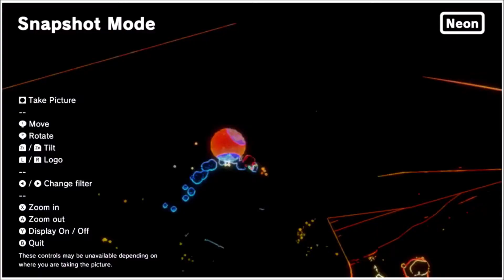TOP Hiding places for Luigi's Balloon World in Every Kingdom - Super Mario Odyssey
About the video and gameplay -

Mario, who serves as Nintendo's mascot, is a fictional character created by game designer Shigeru Miyamoto and voiced by Charles Martinet. This is a list of video games where the character Mario plays a part, either as the protagonist, antagonist, supporting character, as part of an ensemble cast, as a cameo, or in a game within a game. It does not include simple references to the character, such as the portraits of Mario found in The Legend of Zelda: A Link to the Past or The Legend of Zelda: Ocarina of Time.

The year indicated is the year the game was first released, most commonly in Japan; games were sometimes released years later in other regions of the world. The list includes ports, remakes and compilations, but not Virtual Console or other emulation.

Mario Bros is a platform game published and developed for arcades by Nintendo in 1983. It was designed by Shigeru Miyamoto and his coworker and Nintendo’s chief engineer Gunpei Yokoi. Italian-American plumber Mario and his brother Luigi exterminate creatures emerging from the sewers by flipping them on their backs and kicking them away. The original versions of Mario Bros.—the arcade version and the Family Computer/Nintendo Entertainment System (FC/NES) version—were received positively by critics.

Mario Bros. has been included as a mini game in all of the Super Mario Advance series and numerous other games. Mario Bros. has been re-released for the Wii's, Nintendo 3DS's, and Wii U's Virtual Console services in Japan, North America, Europe and Australia. It has also been re-released through Nintendo Switch Online.

Gaming Consule I use -
1.Nintendo Switch.
2.XBOX S Console.
3. PS4 slim console.
4. I usally play in my Apple TV 4K.

Phone I use for gameplay and review -
1.IPHONE XI
2.Samsung Galaxy s20

Camera I use for gameplay recording -
1. CANON D70.

1. FILMORA 9 PRO.

For Screen recording I usally use -
1. DU Recorder.

2. NCS.

Share the video if you like the video and also comment, what you guys want to see in future. Please enjoy my work.

♦ We strive to find the best and most enjoyable gameplay videos for you guys! We hope to make your days more beautiful with the videos we share ! Peace love and play.

*** ANTI-PIRACY WARNING *** This content is Copyright to FAZ PLAYS. Legal action will be taken against those who violate the copyright of the following material presented!